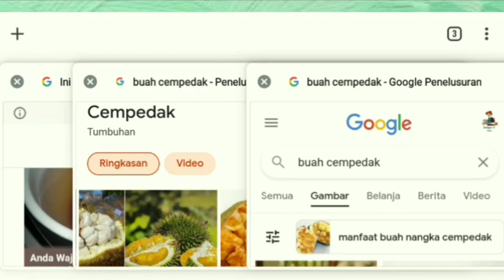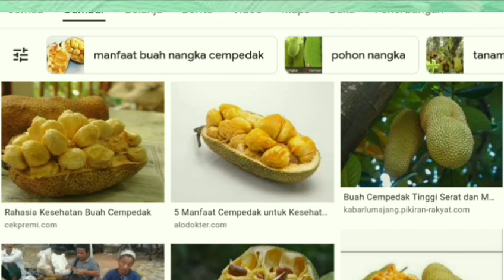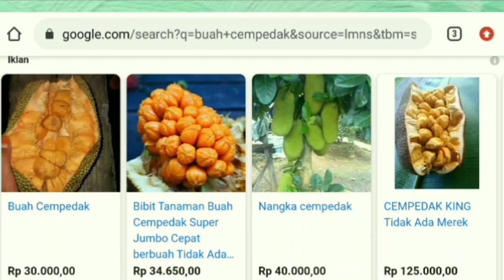Buah Cimpedak - Buah Langka di Indonesia - Indonesian Fruits